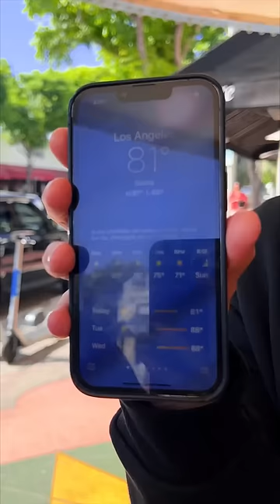100% of your guy friends will lie about this…